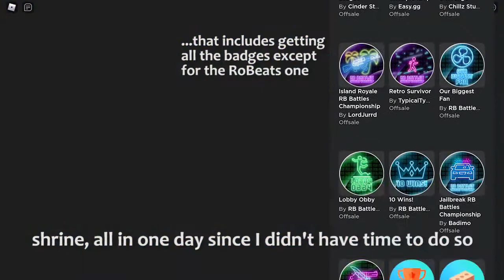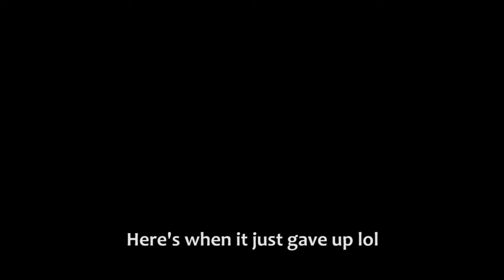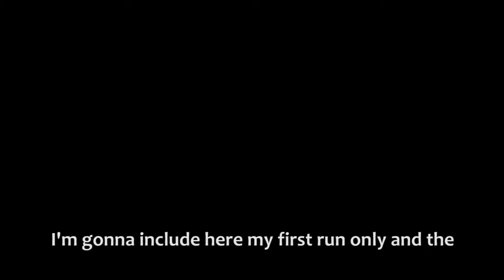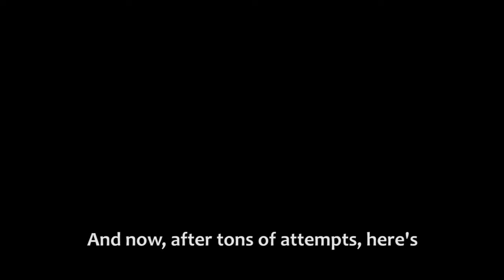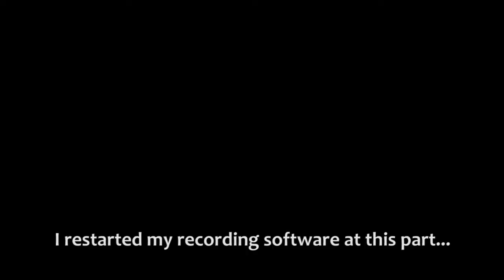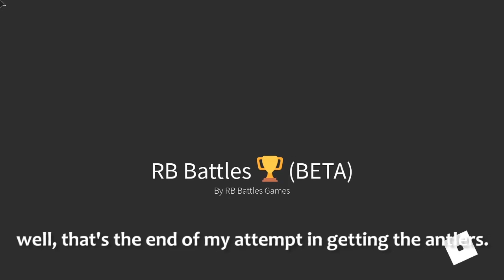attempting to get the rb battles antlers of honor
NOTE: At the time I recorded the clips, there wasn't any warning before the robot hand battle at the beginning. They updated that now and it now warns about bright, changing lights.

Also, this was the nerfed version already. It would've probably taken me longer to get it if I had to go through the original symbol puzzle. That would've been fun and frustrating for me to figure out, though :P

So, this is my attempt at getting the RB Battles Antlers of Honor. Before this, I had to get all the badges except for the RoBeats one (since I've done that last month), get the Winner's Wings then grinded for the sword shrine.

All of these things I have done in just under a day (did it from 11AM - 3PM then 8PM - 1AM, of course that's with bathroom/bath breaks, meals, and rests). The final battle, however, took me from 2AM-3AM then 11AM-3PM ._.

I also had to look up some guides to help me do this as fast as possible, yet it still took me more than 6 hours since I didn't really watch the guides completely so I had to find out some things myself.

Unfortunately, the final run footage got corrupted since it didn't save properly for some reason so I had to redo it again 'cause why not :P

By the way, I apologize if certain parts lag. I played on a quite low-end laptop. :(

Also, I believe some songs that were in the battle may be copyrighted. I'm not sure what they are unfortunately. I'll try to determine them.

00:20 - some things that happened during my first runs
05:09 - first run
09:20 - final run
17:44 - AshleyTheUnicorn vs. me
18:38 - DylanTheHyper vs. me
19:11 - TanqR vs. me
21:07 - Kreek vs. me (finale)
24:17 - when I thought I won
27:52 - portal to the final location
30:55 - awarding (I didn't get the badge on the recording since I already have it. The original corrupted footage had that ._.)
32:00 - credits + song